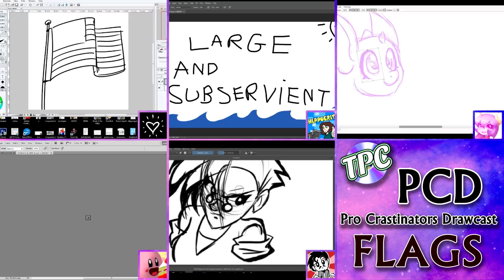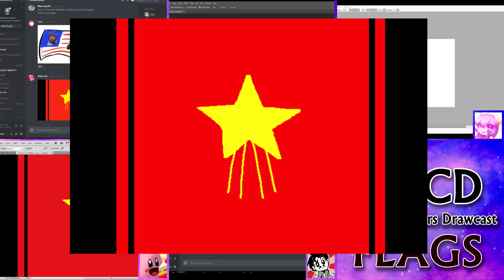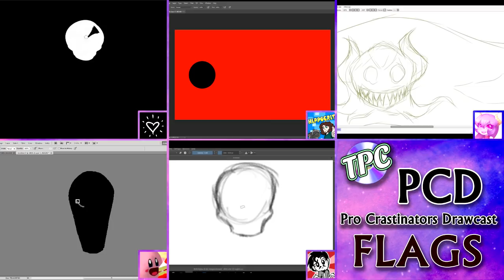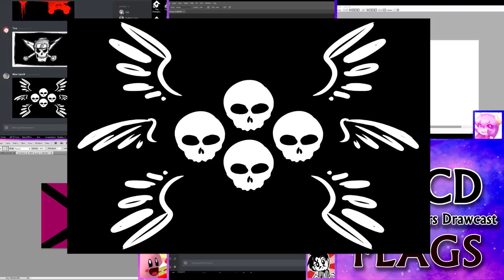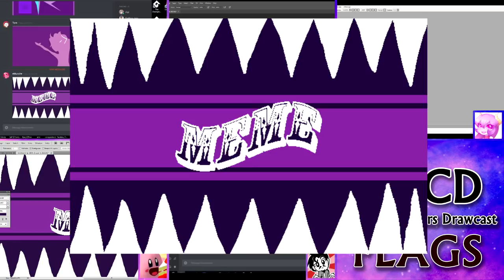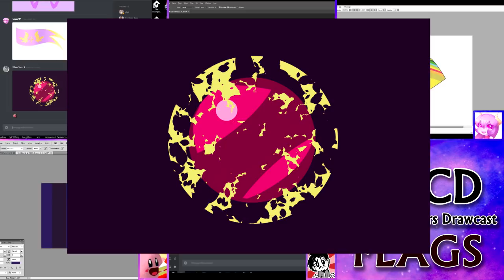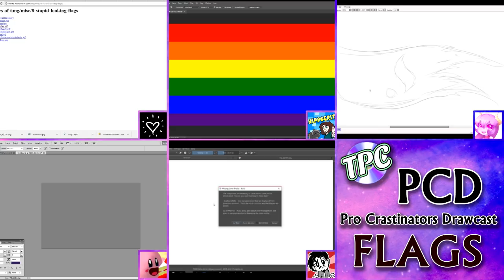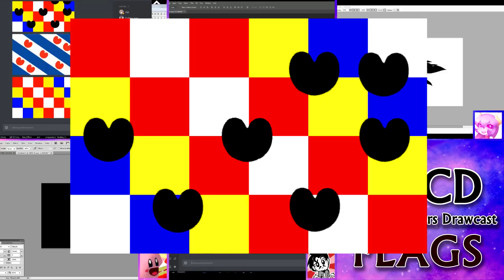Pro Crastinators Drawcast: Episode 12 - FLAGS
Word of the day: Vexillology.

Vote on the winners!

►Pro Crastinators Podcast